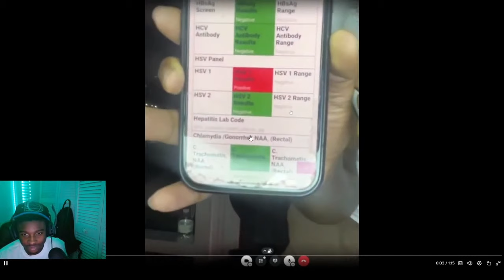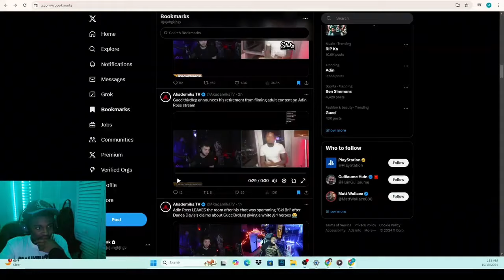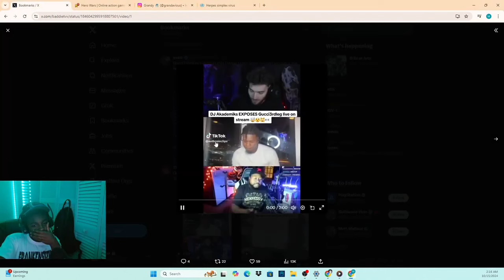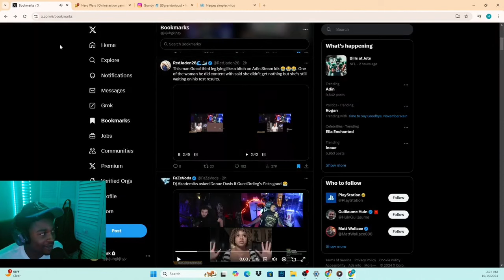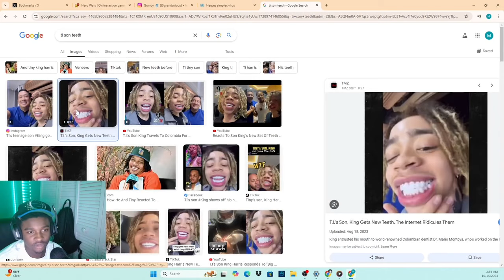GucciThirdLeg Responded To The Allegations on Adin Ross Stream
Adin Ross and akademiks have Guccithirdleg and Danae Davis on stream podcast, press conference